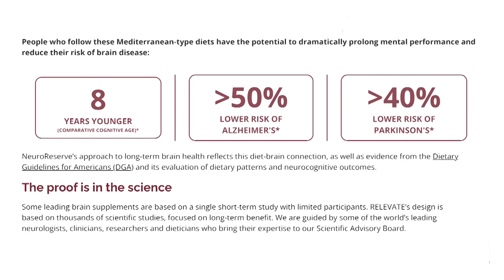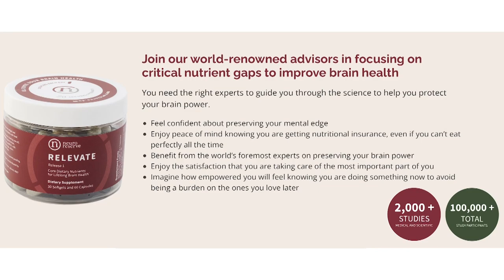Avoiding Common Medicare Pitfalls in the Virtual Era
In this episode, we discuss the common Medicare mistakes many people make. If you're a family caregiver like me who is not yet eligible for Medicare, you may be unaware of the ins and outs of navigating this healthcare system. After listening to my guest, Al Kushner, you'll be more than ready to tackle open enrollment.

Navigating Medicare pitfalls requires vigilance, especially for dementia caregivers facing unique challenges. These caregivers often encounter limited coverage for long-term care services crucial for advanced dementia patients. Medicare's focus on medical treatments over custodial care leaves caregivers with substantial financial burdens. Additionally, understanding enrollment intricacies and criteria can lead to missed benefits. Coverage gaps for dementia-specific therapies and medications further compound the challenges. Coordinating care among multiple providers and managing paperwork adds complexity.

Moreover, common Medicare mistakes extend beyond dementia care. Missing the Initial Enrollment Period or choosing inappropriate parts can lead to coverage gaps and penalties. Overlooking Medigap plans, Part D penalties, or failing to review plans annually can result in unexpected expenses. Misunderstanding coverage, network restrictions, and out-of-pocket costs are also pitfalls. To avoid these, thorough research, assessing individual needs, and seeking guidance are crucial. Understanding Medicare's nuances empowers caregivers and beneficiaries to make informed decisions and ensure comprehensive, cost-effective healthcare.

Podcast Links